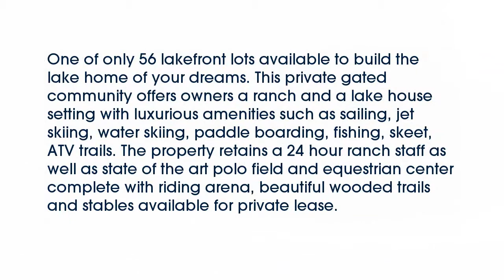Real estate for sale in Mabank Texas - MLS# 13662603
109  Sun Valley
Mabank Texas 75147
MLS# 13662603

109  Sun Valley
Mabank Texas 75147
MLS# 13662603

One of only 56 lakefront lots available to build the lake home of your dreams. This private gated community offers owners a ranch and a lake house setting with luxurious amenities such as sailing jet skiing water skiing paddle boarding fishing skeet ATV trails. The property retains a 24 hour ranch staff as well as state of the art polo field and equestrian center complete with riding arena beautiful wooded trails and stables available for private lease.